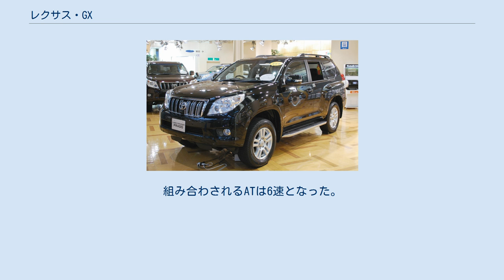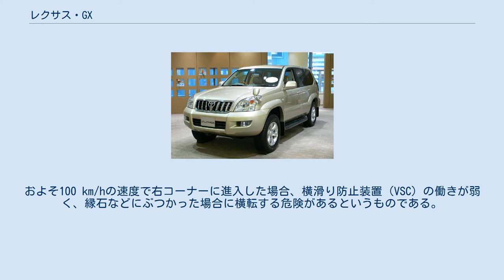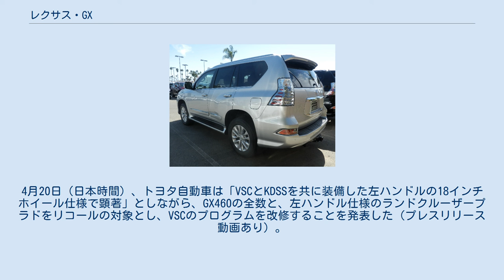レクサス・GX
2代目 現行型モデル GX（ジーエックス、Lexus GX）は、トヨタ自動車が展開する高級車ブランド「レクサス」から販売されている大型SUVである。
 トヨタブランド（トヨタ店）から販売されている「ランドクルーザープラド」の姉妹車にあたるが、2020年現在に至るまで日本では発売されていない。
 レクサスのSUVでは最上級となる「LX」と、クロスオーバーSUV「RX」の中間に位置するモデルとして、2002年11月に登場した。
表向きはプレミアムブランドのSUVでありながら、その中身は世界中の過酷なオフロードで鍛え上げられたトヨタ「ランドクルーザープラド（120系）」そのものである。
その成り立ちゆえ、欧州各社の同ポジションの車種とは異なり、ラダーフレームとリジッドのリアアクスルを持つ。
 パワーユニットは上級の「LX470」と共通で、全グレードに4.7LのV型8気筒DOHCエンジン（2UZ-FE型）と5速ATを搭載する。
 内装はレクサス車にふさわしい、本革や本木目パネル等をふんだんに使用した上質なものとなり、トヨタ「ランドクルーザープラド」にはない「マークレビンソンプレミアムサウンドシステム」や、後席用DVDシステムなどの設定もある。
 製造は愛知県のトヨタ自動車田原工場が担当していた。
 2009年11月24日、広州国際モーターショーにて2代目モデル「GX460」がワールドプレミアされた。
 同年9月に日本で発表・発売されたトヨタ「ランドクルーザープラド（150系）」をベースとし、初代モデル同様にGX専用のエクステリアとインテリアが与えられている。
 エクステリアは、レクサスの統一デザインフィロソフィー「L-Finesse」を表現したスタイルに仕立てられ、サイドモールやボディ一体型のルーフレールの装備でプラドとの差別化が図られている。
インテリアは、プラドの骨格を残しつつ、本木目パネルや本革素材がふんだんに使われている。
パーキングブレーキは初代モデルのセンターレバー式から足踏み式へ変更されている。
 エンジンは新世代の4.6L 1UR-FE型へ換装された。
これはトヨタ「ランドクルーザー（200系）」（2009年のマイナーチェンジ後の日本国内仕様）と同型であるが、最高出力がランドクルーザーの318PSに対し、GXでは301PSとなっている。
組み合わされるATは6速となった。
 製造は初代に続き、トヨタ自動車田原工場が担当する。
 2013年のマイナーチェンジで、レクサスの新たなデザインアイコンである「スピンドルグリル」を採用した。
 2010年4月13日、コンシューマー・リポートが「レクサスGX460は横転のリスクを抱えている」と指摘し、2001年の三菱・モンテロ以来となる「買ってはいけない」との警告を発した。
およそ100 km/hの速度で右コーナーに進入した場合、横滑り防止装置（VSC）の働きが弱く、縁石などにぶつかった場合に横転する危険があるというものである。
 これを受け、トヨタ自動車はGX460とランドクルーザープラドの販売を一時中止した。
4月20日（日本時間）、トヨタ自動車は「VSCとKDSSを共に装備した左ハンドルの18インチホイール仕様で顕著」としながら、GX460の全数と、左ハンドル仕様のランドクルーザープラドをリコールの対象とし、VSCのプログラムを改修することを発表した（プレスリリース 動画あり）。